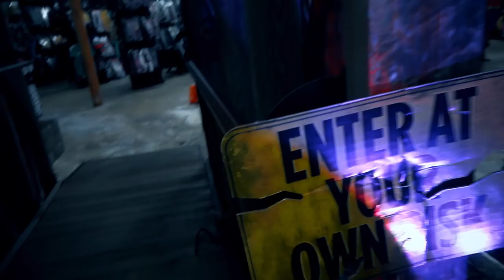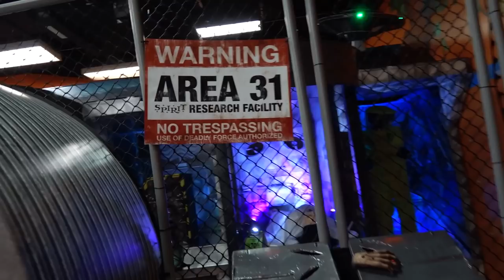INSANE HIDE AND SEEK INSIDE THE HAUNTED HALLOWEEN STORE | Will they catch us? | SmellyBellyTV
Today we had to finish up our halloween shopping for FreakShow Friday. We have some spooky additions to our collection of halloween props! We ended up playing a game of Hide and Seek in the store! Bye love you guys!!